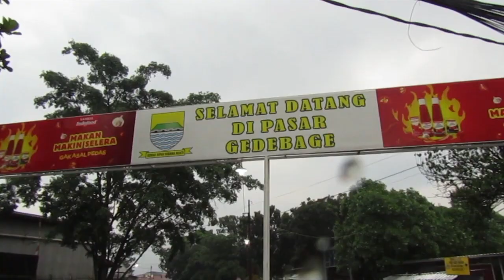BANJIR KAWASAN GEDEBAGE MEMBUAT MACET PARAH